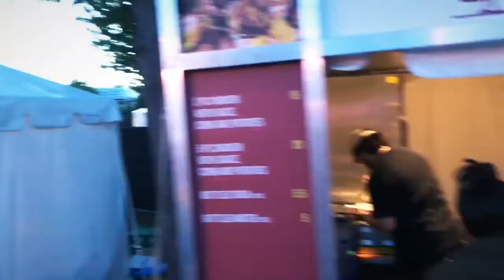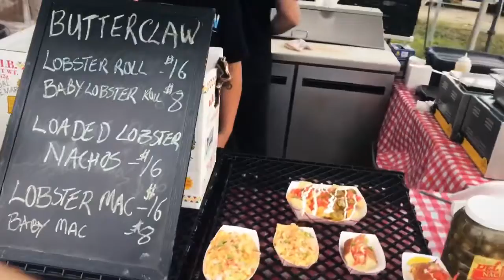Butterclaw Catering & Events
Butterclaw Lobster Co - Summer Tour 2019.